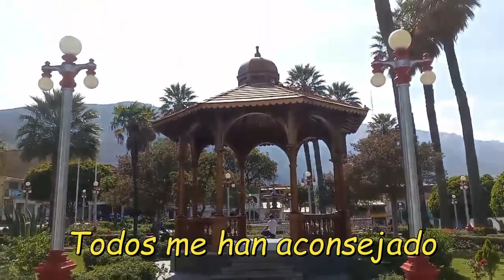ANGEL DE MI VIDA - Huayno, Ayacucho / Hnos. García Zárate / Voz: Yovanovich / Guitar: Javier Molina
Una canción popular de "Dúo Hnos. García Zárate"
Video: Yovanovich (Plaza de Armas de Caraz)

Tenemos libros de Partituras con Tablatura para Guitarra Solista.